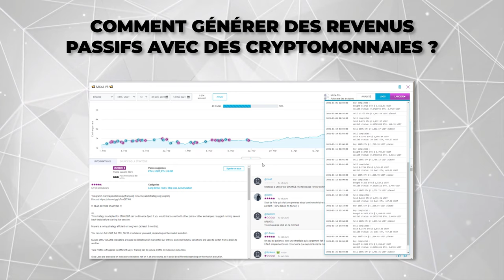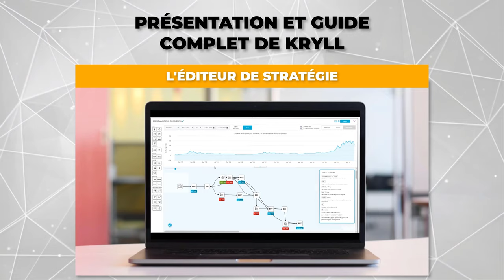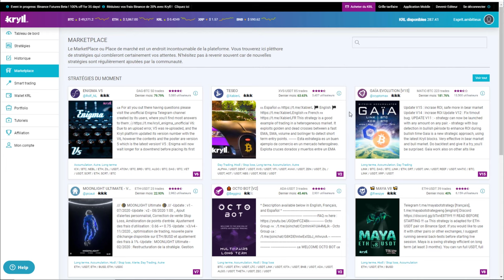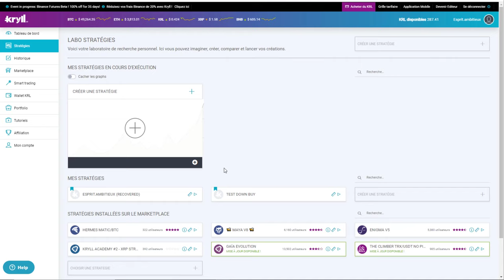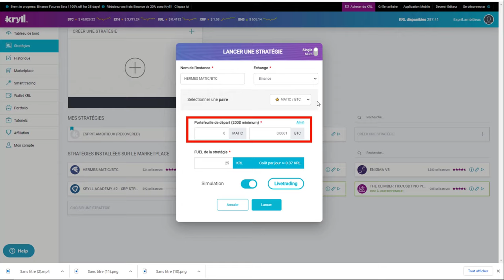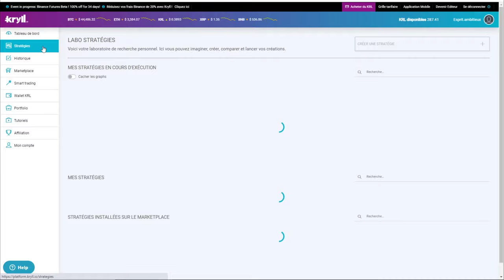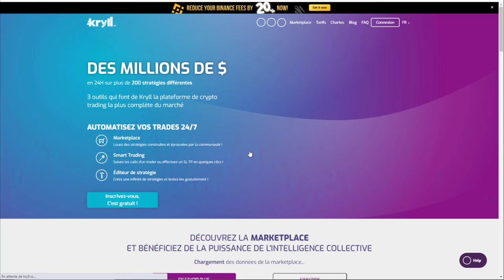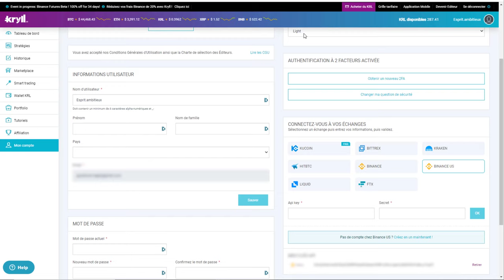REVENUS PASSIFS AVEC LES CRYPTO - Tutoriel robot trader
[⏬ LIENS] Comment obtenir des revenus passifs avec les crypto ? Présentation et tutoriel d'un robot trader (Kryll).

👨‍🎓 Apprend gratuitement à gagner des revenus passifs en partant de zéro

Pour aller à l'essentiel :

0:00 : Introduction
1:44 : Kryll c'est quoi ?
2:44 : fonctionnement du Marketplace Kryll
5:52 : Comment lancer sa stratégie Kryll ?
7:13 : Comment créer sa stratégie Kryll ?
8:47 : Comment s'inscrire sur Kryll ?
10:52 : Conclusion

Kryll c'est quoi ?

Il s'agit d'une plateforme française vous permettant d'automatiser le trading de vos cryptomonnaies. Une fois lancée, vous n'avez plus rien à faire et votre robot pourra alors générer des revenus passifs.

Qu'est-ce qu'une stratégie sur Kryll ?

C'est le nom donné aux bots sur cette plateforme. Les stratégies sont basées sur des règles qui traderont d'eux même vos crypto.

Des revenus passifs vraiment ?

Il s'agit en effet de revenus passifs basés sur vos crypto puisque vous n'avez pas besoin d'intervenir. Je vous explique dans cette vidéo comment procéder pour lancer vos premiers robots trader. Attention tout de même au fait qu'une stratégie peut être gagnante tout en vous faisant "perdre de l'argent". En effet si les cryptomonnaies sur lesquelles la stratégie est basée baisse, alors le bot pourra essayer de minimiser les pertes mais elle ne pourra pas vous faire gagner de l'argent.